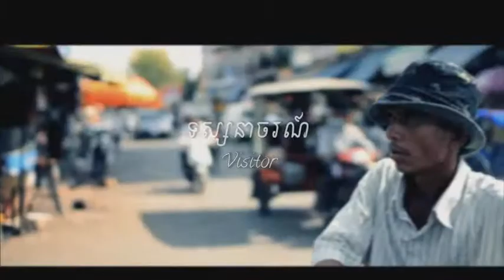Visitor - CSFC 2013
A visitor's camera is stolen while he is photographing Cambodian street life. A young Cambodian and her companion pursue the thieves, recover the camera and return it to him.

Director:  Kavei HAN
Starring: Oum Tharoth, San Angkor Reach Van, Etienne Terpant, Yim Mono, Sok Soeurn, Chea Sophany, Ros Cheat, Vy Tara, Souphoan